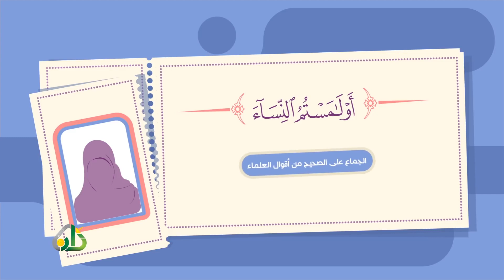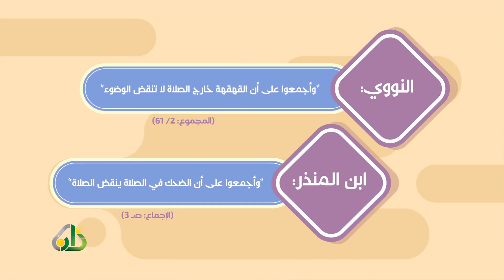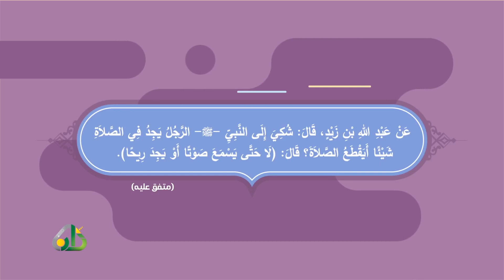اشياء لا تبطل الوضوء !! تعلم فإن النبي ﷺ قال « إِنَّما العلمُ بِالتَّعَلُّمِ »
اشياء لا تبطل الوضوء  !!
تعلم فإن النبي ﷺ قال « إِنَّما العلمُ بِالتَّعَلُّمِ » ،، وشارك العلم لغيرك فإنه ﷺ قال « مَنْ دَلَّ عَلَى خَيْرٍ فَلَهُ مِثْلُ أَجْرِ فَاعِلِهِ » ..!! والموفَق من وفقه الله .!!